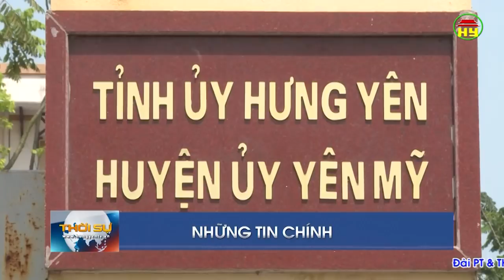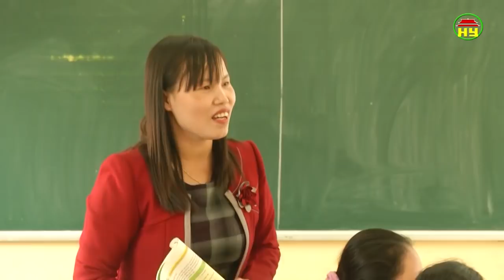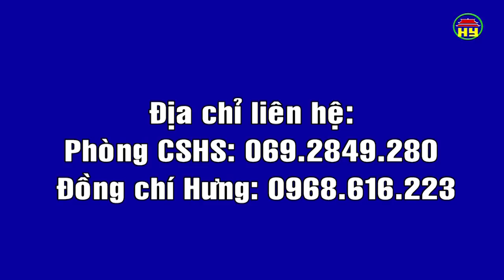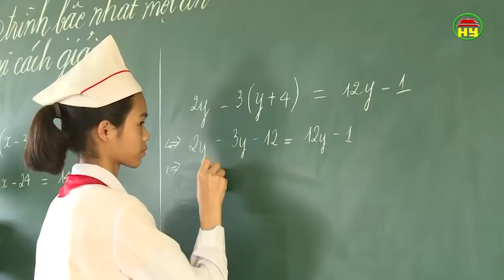Thời sự Hưng Yên thứ 2 ngày 14/05/2018.